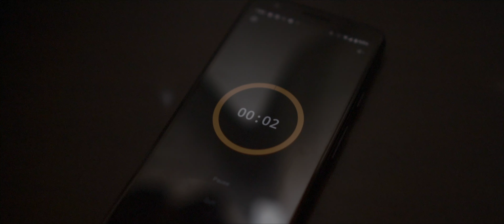王滝渓谷｜VIDEO DIARY #2｜α6400｜SELP18105G【4K】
■使用機材 / Gear I used
 【Camara】
 ・Sony α6400
 【Lens】
【ND Filter】
 ・K&F Concept 可変式ND2-ND400 (SKU0128)
 【Tripod】
 ・JOBY ゴリラポッド 3K (JB01574-PKK)
 【Gimbal】

■編集環境 / Editing environment
 【PC】
 ・MacBook Pro (13-inch, 2017)
 【Software】
 ・Final Cut Pro
 ・Motion
 ・Max/MSP/Jitter
 ・Luminar 4
 ・Pixelmater Pro